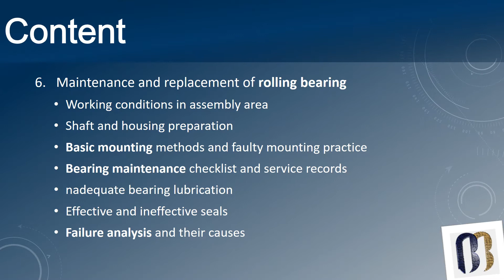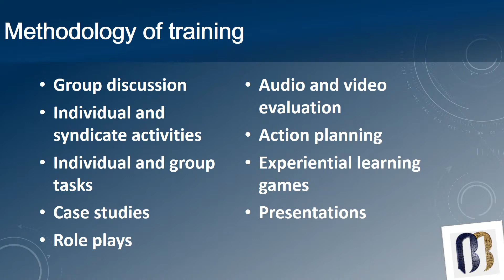TRAINING BEARING SELECTION AND MAINTENANCE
BEARING SELECTION AND MAINTENANCE TRAINING